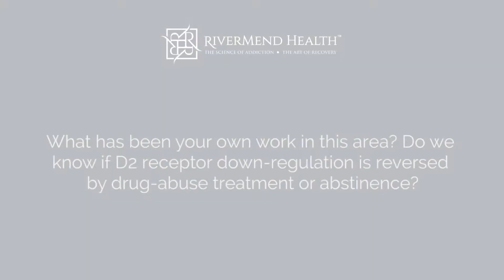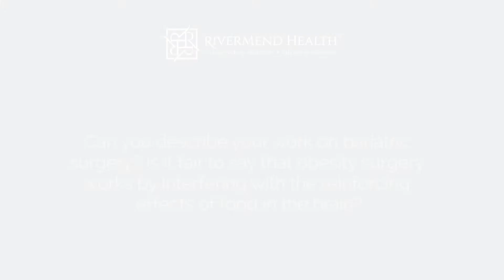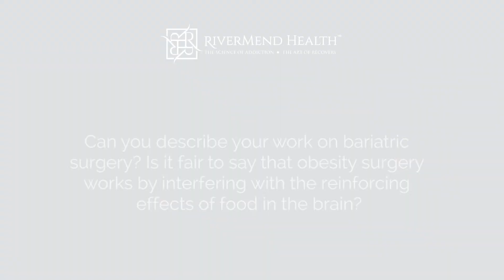Panayotis (Peter) Thanos, Ph.D., interview on Eating Disorders and Obesity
Panayotis Thanos, Ph.D., a member of RiverMend Health's Scientific Advisory Board and Professor and Chair, Department of Psychiatry, Cooper Medical School, Rowan University discusses a variety of subjects related to eating disorders and obesity.